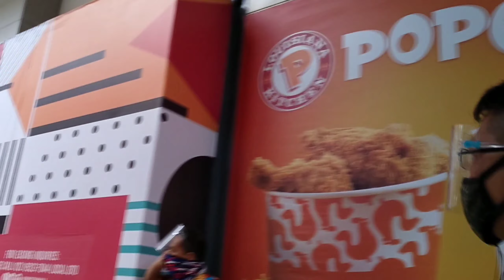May passport na si Astig na Pinoy si Kuya Isko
Sm City Manila 5th floor